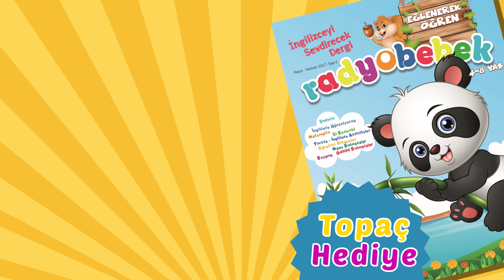Radyo Bebek Dergimiz Çıktı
Radyo Bebek dergimiz çıktıııı...😊 Eğlenceli ingilizce, keyifli bulmacalar, zeka geliştirici harika oyunlar, matematik alıştırmaları ve daha neler neler... Kes, yapıştır, el becerini geliştir, çizim yapmayı öğren, boyama yap ve labirent bulmacalarla hem eğlen hem öğren.
ödüllü yarışmalara katıl, öğretici masallar ve uzay yolculuklarıyla hayal gücünün sınırlarını keşfet.

Üstelik bu sayıda topaç da hediye.

Radyo Bebek dergisi D&R, Migros, Carrefour, Remzi Kitabevi ve daha birçok kitapçılarda ve yayınevlerinde...

Birinci sayıya özel abonelik fırsatları ve sipariş için facebook, instagram ve bize ulaşabilirsin.